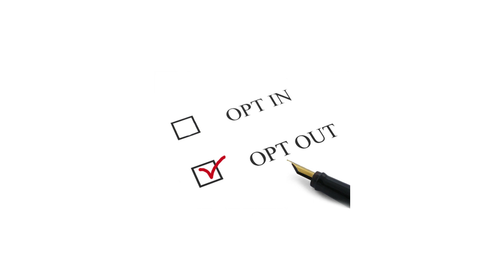Empowering Energy Choices: A Look into Community Choice Aggregation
In this video, we’re exploring the concept of community choice aggregation (CCA). CCA is a new energy market model that allows communities to choose their electricity providers.

While some people see CCA as a way to increase competition and reduce prices, others see it as a way to increase transparency and choice in the energy market. In this video, we discuss the pros and cons of CCA, and provide an overview of how it works.